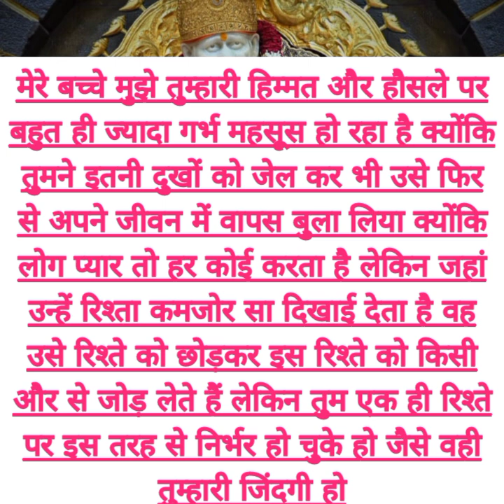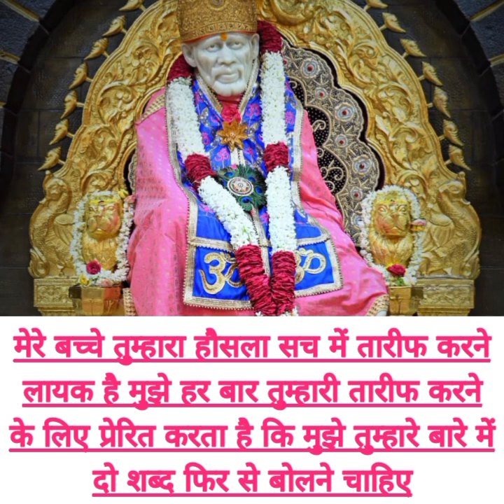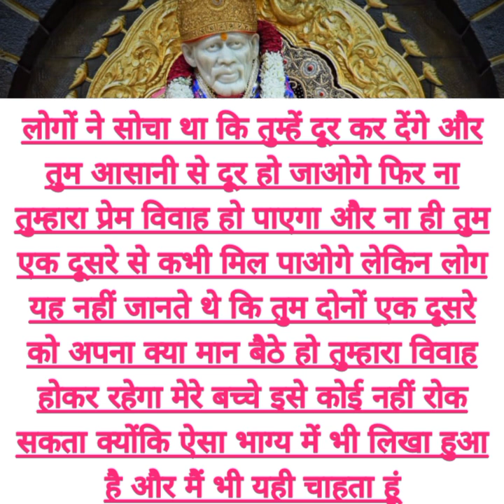इन लोगों ने तुम्हारे प्रेम विवाह को लेकर अत्यधिक...